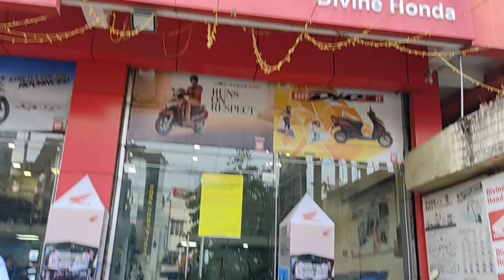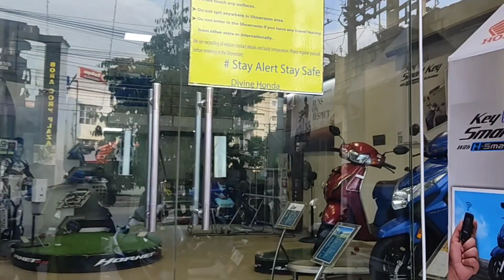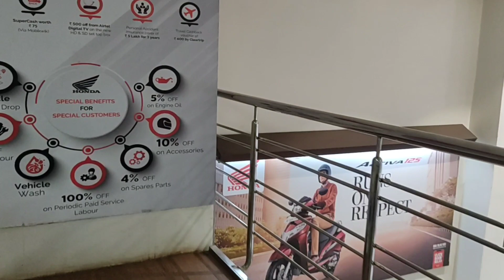জীৱনৰ নতুন অভিজ্ঞতা। মানুহ ইমান নিকৃষ্ট হ'ব পাৰে।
গাড়ী কিনিব গৈ যি হে লটি- ঘটি হ'ল।